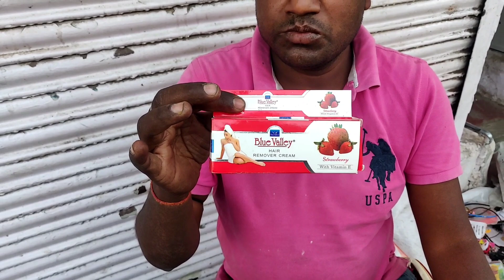Sadar Bazar | Patri Market | Wholesale Market in Delhi | Jewellery, purse, Cosmetics Cheapest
Sadar Bazar | Delhi Market |Sadar Bazar Market, Sadar Bazar Sunday Market Wholesale Market in Delhi

Churi, earring, cap, Bangle,

Rui mandi
delhi market
Jewellery wholesale shop in delhi sadar bazar cheapest cosmetic shop, chudiyo ki wholesale shop, earring wholesaler,

VIDEO DECLAIMER
THIS VIDEO IS PROMOTIONAL, THIS VIDEO IS CREATED ONLY TO PROVIDE EDUCATION INFORMATION, THIS CHANNEL IS NOT RESPONSIBLE FOR ANY PROMOTIONAL OR LOSS IN ANY KIND OFF BUSINESS... ITS ALL DEPEND ON BUSINESS PLAN AND YOUR HARD WORK.. YOU MUST RESEARCH YOURSELF BEFORE START ANY TYPE OF BUSINESS... THIS VIDEO IS ONLY FOR EDUCATION PURPOSE.